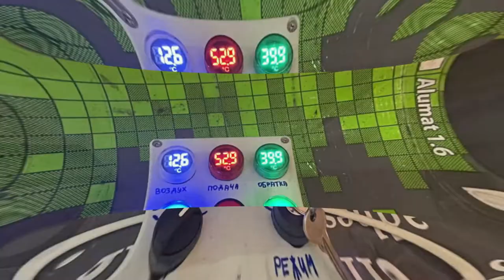Печку мне в гараж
ГараЖ

Гараж является вторым домом для автолюбителей(а для кого то и первым=)).Служит не только для стоянки автомобиля в непогоду, местом для хранения всевозможных инструментов, вещей и т.д., но и мастерской!

Что такое гараж? Формально это — нежилое помещение, которое используется для хранения транспортного средства, иногда — для ремонта оного и хранения хлама вещей, которые не уместились в кладовке. Так, по крайней мере, считает львиная доля прекрасного пола. Да что там греха таить — в нынешние времена и пола сильного. Хотя можно ли назвать настоящим мужчиной того, для кого гараж носит лишь утилитарный характер?

В моём представлении гараж — это настоящая святыня для человека с руками и головой. Храм техники, где он может починить, придумать и собрать что угодно. Не потому, что это нельзя купить новое. Сам процесс созидания носит глубоко творческий характер и направлен на раскрытие и самореализацию. Именно поэтому настоящий любитель гаража так ценит Инструмент — как средство для этой самореализации. Гараж и инструмент в моём представлении — вещи неотделимые друг от друга.

Однако гараж — это не только и не столько мастерская. Гараж является ещё и местом отдыха, релаксации настоящего мужчины. Поэтому нередко в нём (если позволяет площадь) появляются нехарактерные для мастерской вещи — диван, на котором можно отдохнуть после работы, печка, чтобы работать и отдыхать можно было в комфорте… У некоторых гараж превращается в полноценное жильё. Однако тут важно не перейти ту грань, когда он становится неотличим от квартиры. Тогда гараж теряет часть своей сути.

Гараж для настоящего мужчины — это средство самовыражения. Там он окружает себя вещами, которые ему нравится видеть. Ему никто не скажет, что пиратский флаг не подходит под обои, бычий череп на стене — дикость, а плакат с барышней на мотоцикле — дурной вкус. Оставим подбор цветов и композиции дизайнерам, здесь — наша территория.

 щитовой гараж своими руками
алекс гараж
гараж лехи щербакова
алексей щербаков гараж
гараж экзамен гибдд
гараж эхо москвы
гараж экзамен гибдд 2021
гараж эхо
гараж эльдара рязанова смотреть
гараж эндуро 39

гараж эвакуаторщика
гараж эпизод
гараж ютуба
гараж ютуба ваз 21099
гараж юмор
гараж юса
гараж юа
гараж юго-запад
гараж ютюб
продам гараж ютуб
гараж 33 ютуб
гараж 43 ютуб
ррб гараж ютуб
бмвист гараж ютуб
гараж из юсб
гараж нн ютуб
гараж яма
гараж янги сони
гараж я не продам
гараж яма размеры

гараж ящик
гараж яремче
яр гараж
гараж 18
гараж 12 серия
гараж 174
гараж 1 серия
гараж 10 серия
гараж 100
гараж 11 серия
гараж 19
гараж 13 серия
гараж 1 43
гараж 108 омск
гараж 116
гараж 12kz
гараж 13
гараж 24
гараж 2 мавсум 1 сони
гараж 2 этажа
гараж 2 серия
гараж 2021
гараж 2 мавсум финал
гараж 2 мавсум 5 сони
гараж 2 мавсум ярим финал
гараж 2 мавсум 4 сони
гараж 200 кв м
гараж 2021 автодром
гараж 24 кв.м
гараж 2 этажа своими руками
гараж 23
гараж 33 владимир

гараж 6 на 10
гараж 63
гараж 6 на 4 обустройство
гараж 66
гараж 64 deaf
гараж 6 на 5
гараж 7 серия
гараж 72
гараж 7 на 5
гараж 77
гараж 7 на 8
гараж 75
гараж 7 на 4
гараж 74
гараж 71
гараж 777
гараж 7 на 10
гараж 7 на 7
гараж 78
гараж 7 на 12
гараж 80 жамоаси
гараж 8 серия
гараж 8 на 10
гараж 86
гараж 880
гараж 8 на 8
гараж 8 на 5
гараж 8 на 12
гараж 8 на 6
гараж 82rus
гараж 8 на 4
гараж 8 на 7
гараж 8 на 9

а пацаны в гаражах делают машины ниже
открыли гараж а там
купил гараж а там машина
вскрыли гараж а там
открыли га
в гараже у ширвиндта
г образный гараж
francus гараж д
гараж з подвалом
гараж з металопрофілю
гараж з газоблоків
гараж з дерева
гараж з профнастилу своїми руками
гараж з блоків
гараж з піноблоків
гараж з шлакоблоків
як виїхати з гаража
гараж з ямою
виїзд з гаража
будинок з гаражем проект
гараж з підвалом
гараж з сендвіч панелей
гараж и ванночка
гараж и параллельная парковка
гараж и баня под одной крышей
гараж и котенок
гаражи и бассейны
гараж и параллельная парковка в городе
гараж и летняя кухня под одной крышей
гараж и машинки
гараж и навес под одной крышей
гараж и дом под одной крышей
гараж и баня
гараж и мастерская
гараж и батя
гараж и хозблок под одной крышей
к гаражу
гараж к дому
гараж к дому своими руками
пристройка к гаражу
пристройка к гаражу своими руками
подъезд к гаражу своими руками